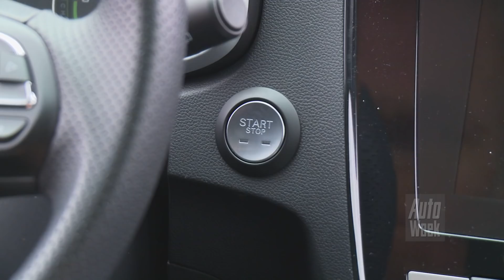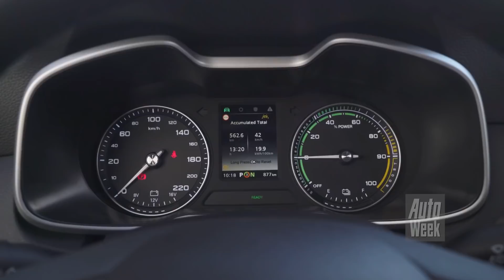MG ZS EV - Achteruitkijkspiegel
Vanuit een MG ZS blikken Cornelis en Nic vooruit op een autobeurs die niet plaatsvindt. De DS9 mag natuurlijk niet onbesproken blijven. Verder wordt het duidelijk dat je je nieuwe Land Rover Defender beter in België kunt kopen en komen de Chinese MG’s natuurlijk even ter sprake.